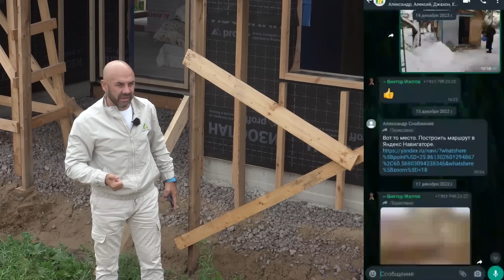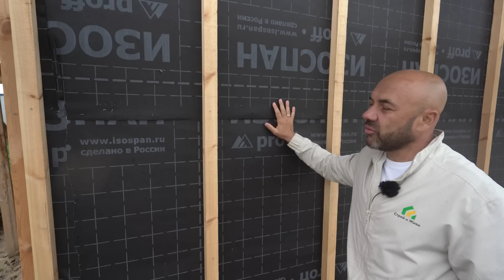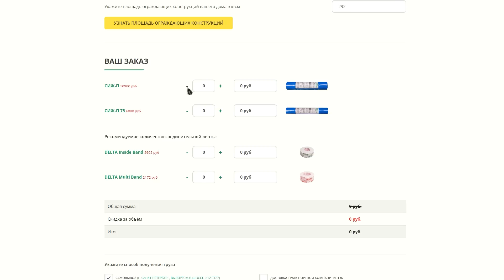Строящийся каркасный дом. Экскурсия по объекту. Как должна проходить качественная стройка?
Бесплатный вебинар «Как построить каркасный дом и сэкономить от 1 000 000 рублей»

К сожалению, малое количество заказчиков приезжают на объекты к строительным компаниям, чтобы оценить их уровень. Сегодня я решил приехать посмотреть каркасный дом, который строит моя компания “Строй и Живи”. Я покажу, как должна выглядеть качественная стройка? Что должно быть на объекте, который строится? Что важно проверять?

СиЖ в России, Украине, Беларуси.
📞 Телефон офиса в Санкт-Петербурге 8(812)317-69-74

0:00 В этом видео
1:05 Что это за дом?
1:27 Что происходит на каждом объекте после заключения договора?
2:49 Про строительный мусор
4:06 Обрезки
5:28 Строительные леса
7:15 Как хранится строительный материал?
9:41 Как защищается каркас после установки крыши?
16:24 Важный момент
18:19 металлозубчатые пластины
19:39 Материал, который остался от стройки
21:30 Почему не закрыты окна и двери?
22:08 Как должен выглядеть дом, который строится?
28:23 Обрешетка
32:24 Утепление
33:07 Сдвоенные стойки
35:32 Клейкая лента